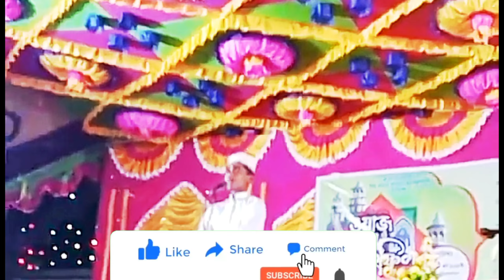Islamic video Gunah ger banda rahad islam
Islamic Video

Islamic Songit